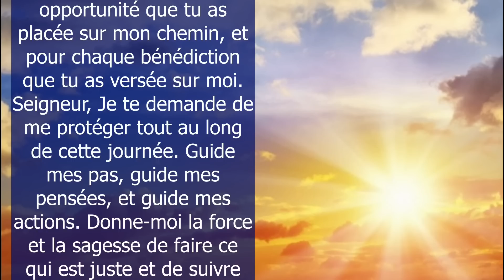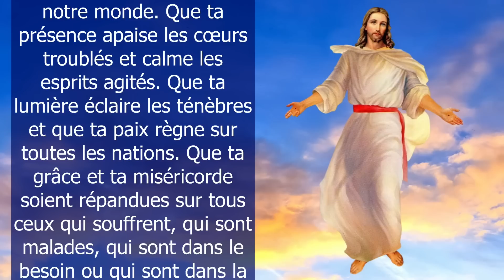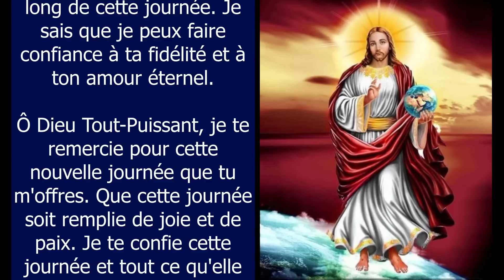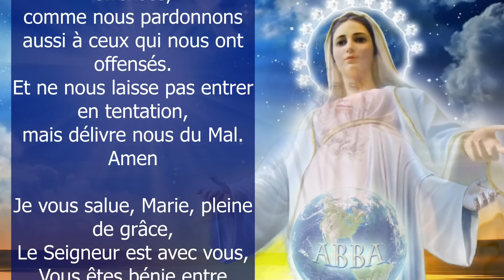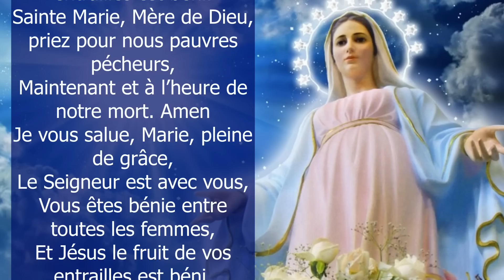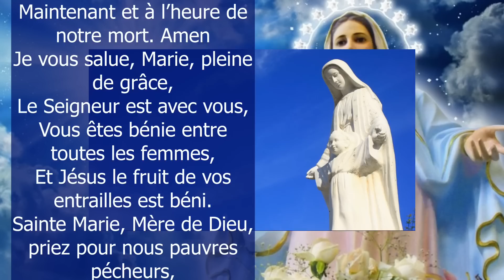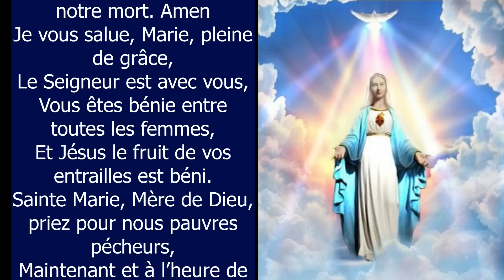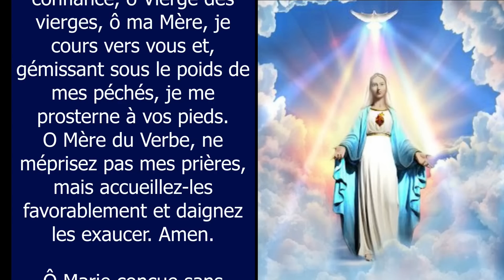10 Minutes De Prière Pour Bien Commencer La Journée ✨ Prière du Matin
Puissante Prière du matin, 10 minutes de prière pour bien commencer la journée. Prière de bénédiction pour la journée. Ô Dieu Tout-Puissant, Je viens humblement à toi en ce matin pour te remercier pour les merveilles que tu as accomplies dans ma vie. Je suis reconnaissant pour chaque jour que tu m'as donné, pour chaque opportunité que tu as placée sur mon chemin, et pour chaque bénédiction que tu as versée sur moi. Prière catholique chrétienne du matin ✨ Prière matinale pour passer une bonne journée, 10 min de prière
00:00 Prière pour BIEN COMMENCER la journée
00:59 Garde-moi en sécurité des dangers ...
02:21 Aide-moi à garder les yeux fixés sur Toi ...
03:29 Ô Dieu Tout-Puissant, je te remercie pour cette nouvelle journée ...
04:29 1 dizaine de chapelet pour vos intentions
09:41 Souvenez-vous, ô très miséricordieuse Vierge Marie
10:36 Mon Dieu, je crois, j'adore, j'espère et je vous aime
10:52 Très sainte trinité, Père, Fils et Saint Esprit
11:33 Oh mon Jésus, pardonne-nous nos péchés
11:49 Que le Seigneur te bénisse et te garde !

Amen.

Vierge pure,
Le Créateur est né de toi :

Grand Saint
dont j'ai l'honneur de porter le nom,
protégez-moi,